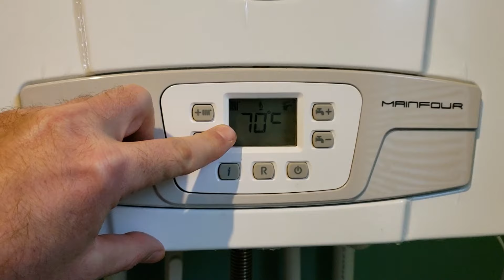#176 Отопление. Батареи. Самый эффективный способ подключения. Распределение тепла.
Как сделать отопление максимально эффективно! Какое подключение батарей самое предпочтительное. Как снять больше тепла с батарей? Как распределяется тепло по батареи? Разбираем эффективность схем подключения радиаторов отопления на практике. Установка радиатора к системе отопления нижним подключением. Измерение распределение тепла в батареи осуществил при помощи бесконтактного термометра (пирометра) - проверил распределения температуры по радиатору.

А вообще в своих видео я рассказываю о стройке в "одну каску". Всё делаю сам. В одну голову и 2 руки. Основные направления это строительство и ремонт своими руками, но также я рассказываю о саде и огороде, поделках и полезных вещах для дома.
На данный момент, я активно занимаюсь отделкой и обустройством своего дома из СИП панелей, который расположен в Московской области.
Все этапы строительства я записываю на видео, делясь своим опытом и своими мыслями. Практически все работы я делаю первый раз.
Делаю все в свое удовольствие, чего и Вам желаю!
Все самые последние новости из жизни.
Заходим, советуемся, общаемся, делимся своими работами.
Связаться со мной:
с 9.00 до 19.00 Время Московское.
СМОТРИТЕ ЕЩЁ ПОЛЕЗНЫЕ ВИДЕО:
#88 Тёплый контур из СИП. Эксперимент

Спасибо, что смотрите мои видео!